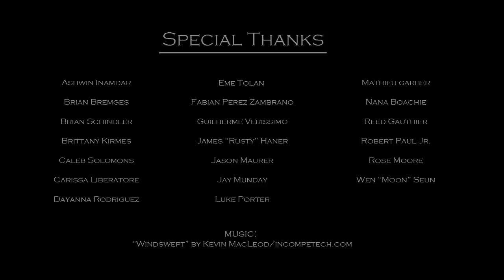"The Innocent" - An animated adaptation by José A. Rodríguez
2D AUDIENCE FAVORITE - California International Animation Festival 2012
BEST EDITING and 2nd PLACE - L.A. New Wave International Film Festival 2012

SYNOPSIS:
In an inner city, a man living with his mother and sister spends his days gazing out his apartment window. Restricted from wandering in public due to his mental condition, the man's only entertainment is feeding the pigeons which occasionally land nearby. His winged friends comfort him and remind him of happier days when his family lived in their old home. However, the man's condition proves too much and so the family must make a difficult decision.

ARTIST STATEMENT:
"Spiks" by Pedro Juan Soto is a compilation of first- hand stories based on the marginalization of Puerto Ricans upon their migration to the United States in the 1950s. One of Soto's most famous stories, "Los inocentes", deals with the theme of nostalgia and home-sickness. So profoundly was I touched by the story that it inspired me to create an animated adaptation which would move audiences the way Soto moved me. In "The Innocent", I aimed to capture the essence of Soto's story with minimal dialogue. By doing this, I leave the audience to come up with their own subjective interpretation on the difficult theme of giving up something beloved. The man's loneliness is emphasized through the desaturated, neutral colors of the rigid, 3D city that he feels caged in. The pigeons (with their traces or saturated color) are metaphorical to the man's free- spirit and connection to nature. Subsequently, they are his only comfort and connection to home from the unfamiliar reality of his hash, new environment.

-José A. Rodríguez